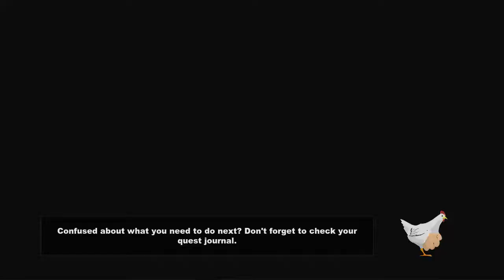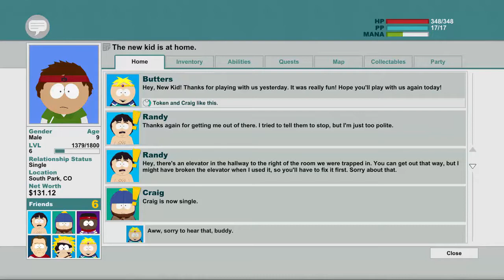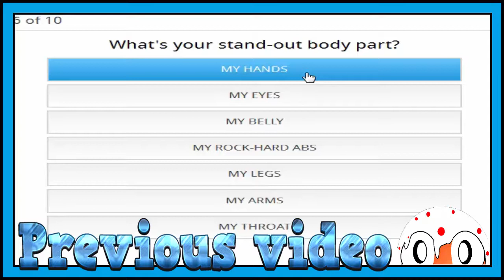Crash landing - South park the stick of truth [14]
Welcome back to south park the stick of truth, well we are here to fight the boss aliens lets see if we can succeed in this and get back to Earth